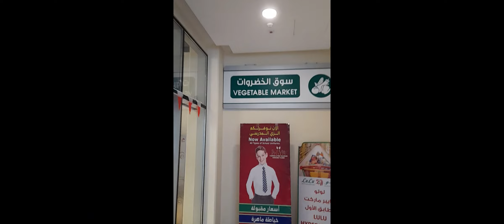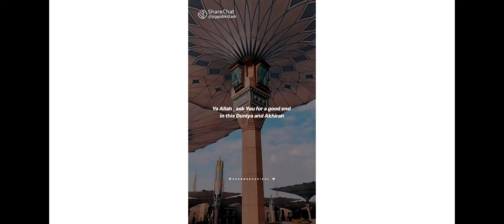Friday Life in Bahrain fridayjummah bahrain Food travel children games beach HotWeatherBesafe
How we are spending Friday in Bahrain
Friday Life in Bahrain

Hot Weather Be safe